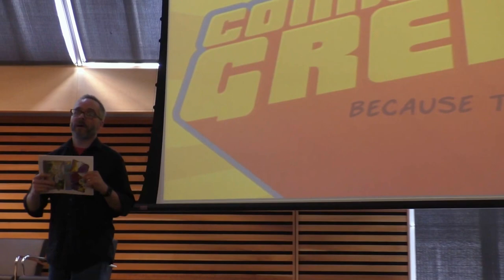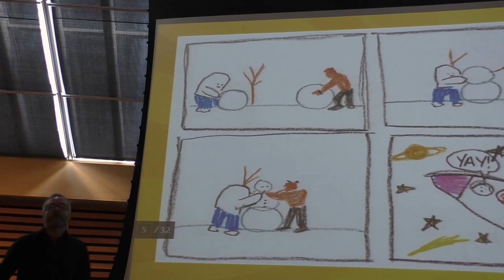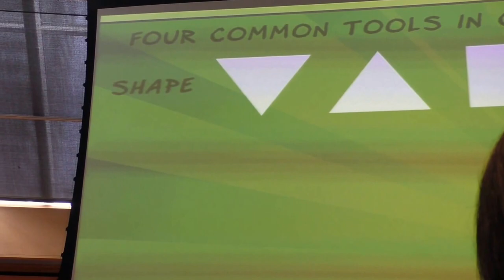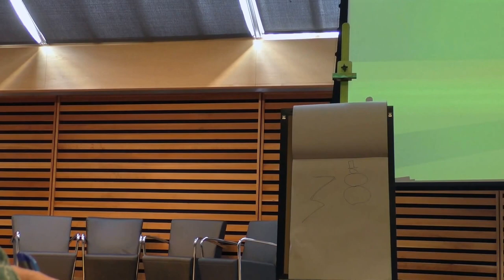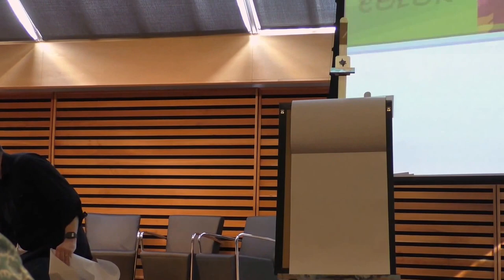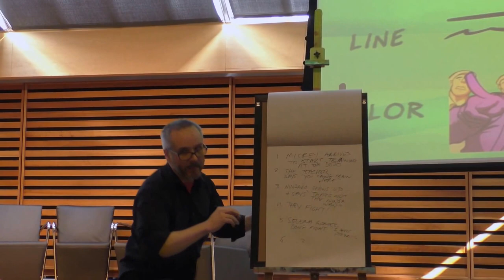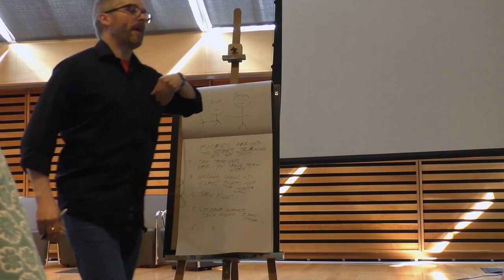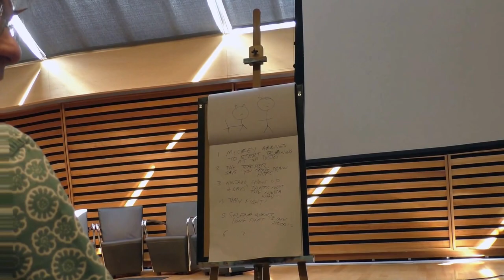Jerzy Drozd - Comics: A Pathway to Learning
This panel was presented by Jerzy Drozd at TCAF 2015 during educator's day.

In this 1-hour workshop cartoonist and comics advocate Jerzy Drodz will model and critique an in-class comics lesson with attendees. Each participant will receive a 61-page kit with ready-to-teach lesson plans to get them started!

Editor's note: I mistyped Jerzy's last name and his site in the credits in the credits. It's jdrozd.com. Also, I cut off the camera while I performed the panel exercise. The resulting video didn't turn out as well as I would have liked, but that's not a reflection on Jerzy :) Here are links to the info packet and the slides